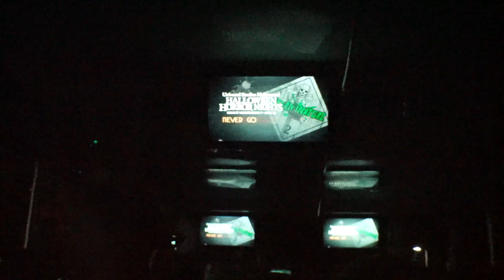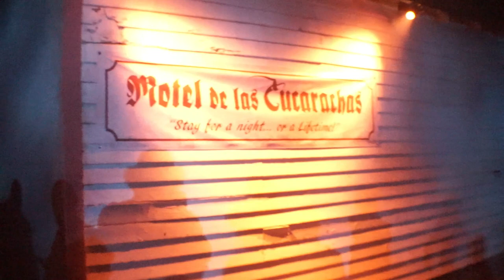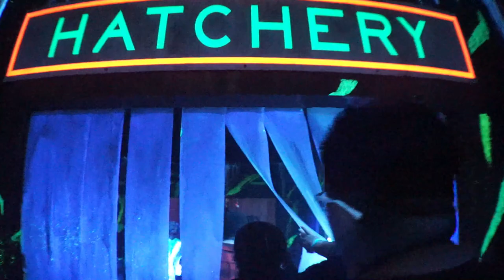Terror Tram: The Exterminatorz Walkthrough | Halloween Horror Nights Hollywood 2023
The full walkthrough of the Terror Tram: The Exterminatorz with Jordan Peele's Us and Nope!
(Description and Links for things)